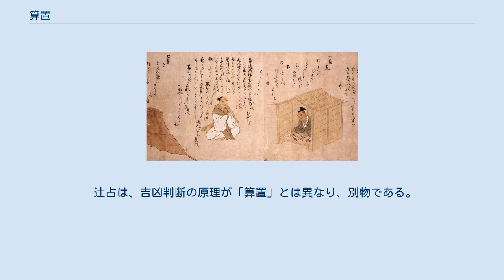算置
算をき（算置、右）、こも僧（薦僧、左）の歌合（『三十二番職人歌合』、1494年）。
 狂言『井杭』（伊勢門水、1900年前後）に登場する算置。
八卦本・算木の入った算袋を手にしている。
 算置・算置き（さんおき）は、中世・近世（12世紀 - 19世紀）の日本に存在した占いの手法であり、およびそれを行う者とその職能である。
陰陽師・易博士に比して、占師としては下層であり、街頭で声を上げて客を引き、算木を使用して占いを行った一種の芸能者である。
占屋算（うらやさん）、占い算（うらないさん）、占置（うらおき）、見通（みとおし）ともいう。
能狂言『居杭』の登場人物（アド）「算置」（さんのき）として知られる。
 日本の歴史上、「算置」に相当する職能の人物が登場したのは比較的早く、822年（弘仁13年）ころに成立したといわれる『日本国現報善悪霊異記』（通称『日本霊異記』）には、奈良時代（8世紀）の平城京に、すでに「相八卦読」（そうはっけよみ）が存在した旨の記述がある 中世後期（15世紀 - 16世紀）には、「算置」の名称が定着し、法師（僧房を持たない僧）、あるいは山伏の衣裳を着て、街頭で「占屋算、占の御用」（うらやさん、うらのごよう）と大声を上げて流し歩き、客を得ては、算木を使用した陰陽道系統の占い（算術・算道）を行って、金銭を得た。
狂言『居杭』の古名とされる『カクレミノ』が15世紀半ばの1464年に『糺河原勧進猿楽日記』に記載されており、能の世界ではすでに「算置」はからかわれる対象として描かれている。
「算置」が占う行為を「算を置く」（さんをおく）といい、「算を置く」ことの名詞形が「算置き」「算置」である。
『居杭』において「算置」は、不思議な頭巾を用いて姿を消した少年・居杭の居場所を算木を使用した「算術」によって、ピタリと言い当てる。
『居杭』にみられる「算置」は、燕尾頭巾を冠りヒゲを生やし、八卦本・算木の入った算袋を携帯している。
 15世紀末の1494年（明応3年）に編纂された『三十二番職人歌合』の冒頭には、「いやしき身なる者」として、「こも僧」（薦僧）とともに「算をき」として紹介され、描かれている。
この歌合に載せられた歌は、 というもので、「算置」が街頭での仕事場所として、輿程度の大きさしかない小型の小屋を仮に建てている姿の絵とともに、この職業を描写している。
「算所」は「散所」にかけた語であるとされ、今泉篤男はこの「算置」を、散所声聞師であったのだろうとしている。
 1682年（天和2年）の井原西鶴『好色一代男』には、「安倍の外記といへる世界見通しの算置きが申せしは」（「安倍の外記という世界を占う算置が言ったのは」）というフレーズがある。
1700年（元禄13年）の『続狂言記』に掲載された『居杭』には、「占い算、占の御用、しかも上手」という算置の客寄せの掛け声が引用されており、これは1792年（寛政4年）の大蔵虎寛の編纂による『居杭』では、「占屋算、占の御用、しかも上手」となっている。
『居杭』での「算置」は、「是へ算置きが参る。一算置かせうと存ずる」（「ここへ算置が来る。ひとつ占わせようと思う」）として登場し、「算置」の占いの姿が演じられている。
1712年（正徳2年7月）の近松門左衛門の人形浄瑠璃『嫗山姥』では、「神子山伏に占屋算」（「巫女、山伏に算置」）と、当時の街頭に立つ怪しい人物を列挙している。
グレゴリオ暦1693年7月19日（元禄6年旧暦6月17日）付の「江戸の人口」が『正宝事録』に記録されているが、このとき35万3,588人としたその人口の計算対象から、陰陽師・言触・山伏・願人・座頭・瞽女・道心等とともに「算置」も除外された。
 江戸時代後期（18世紀 - 19世紀）に入ると、上記のように「算置」の語もつづくが、むしろ「八卦見」（はっけみ）、「八卦置」（はっけおき）と呼ばれるようになる。
1803年（享和3年）、山東京伝が黄表紙『裡家算見通坐敷』（うらやさんみとおしざしき）を上梓している。
 辻占は、吉凶判断の原理が「算置」とは異なり、別物である。